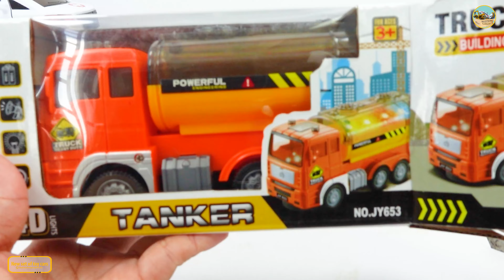A variety of toy cars with high-quality functions, beautiful material cars, super cars,ambulances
Newsetoftoycars,A variety of toy cars with high-quality functions, beautiful material cars, Disney cartoon cars, super cars, ambulances, police cars